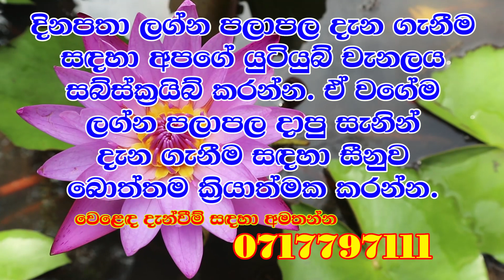Gaja Yogaya Lagna Palapala 2019| Horoscope 2019 | ගජ යෝගයෙන් ධනුවට සුබපල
daily horoscope
daily horoscope s

daily horoscopees
daily horoscopeleo
daily horoscopes
daily horoscopelibra
daily horoscopearies
daily horoscopevirgo
2019 lagna palapala,
2020 lagna palapala,
lagna palapala,
Lakna palapala,
Palapala,
Ada palapala,
පලාපල,
ලග්න පලාපල,
Shani,
Senasuru,
Makara lagnaya,
Kumbha lagnaya,
Meena lagnaya,